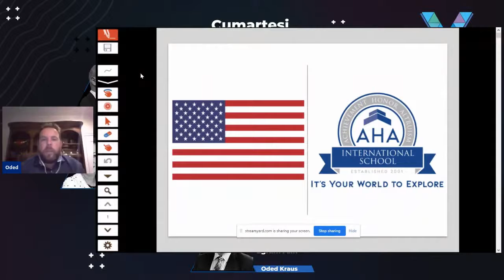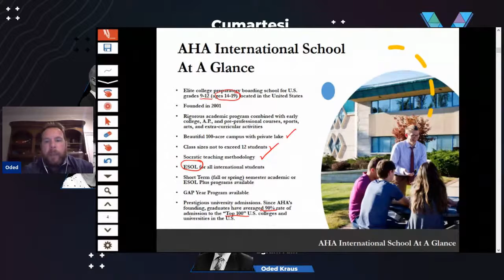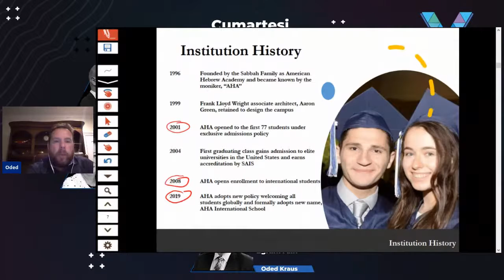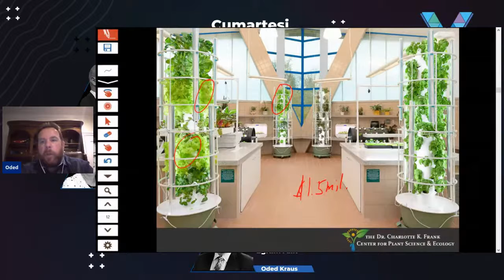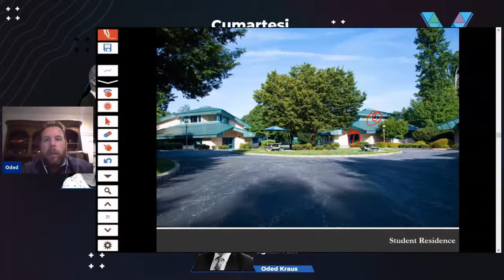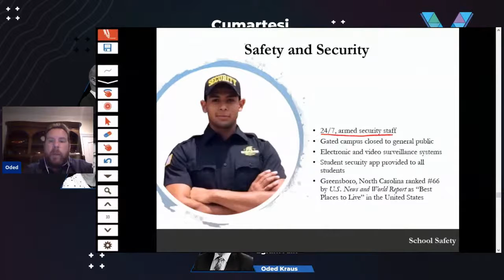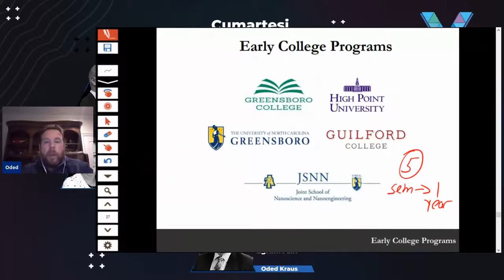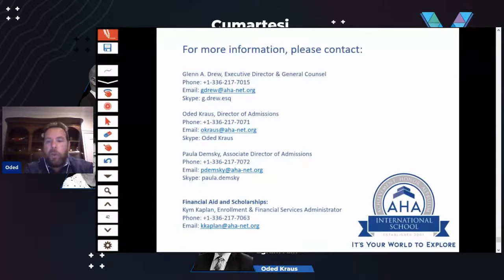Study with AHA International - Oded Kraus, Aha International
We listened to Oded Kraus from AHA International School on Saturday, October 10 at 16:00. And we took his advice about the opportunities and advantages of AHA International.

TR👇🏻

10 Ekim Cumartesi günü 16.00'te AHA International School temsilcisi Oded Kraus ile AHA International'ın sunduğu eğitim imkanlarını ve avantajlarını dinledik.